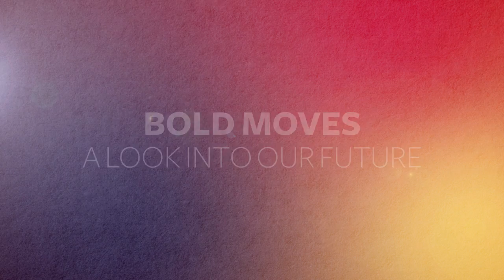Hoopla 2017 Teaser | Stella & Dot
Each year, our Stylists have the opportunity to attend Hoopla, our annual inspiration conference and this year Stella & Dot is taking over Vegas. Thousands of inspired and inspiring women will gather to share savvy business tips, life hacks, wins, losses, and more. All in a couple not-to-be-missed days.

Want to attend too?